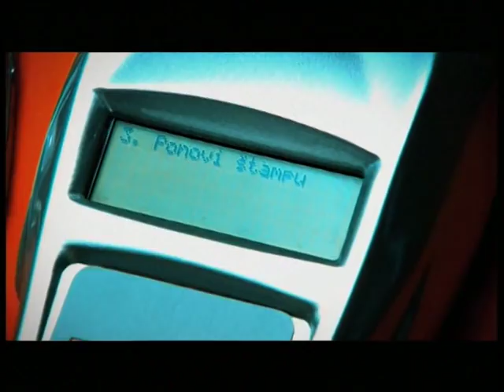Goca Trzan // Bumerang // 2004 // official video